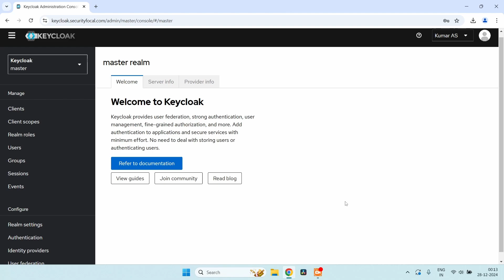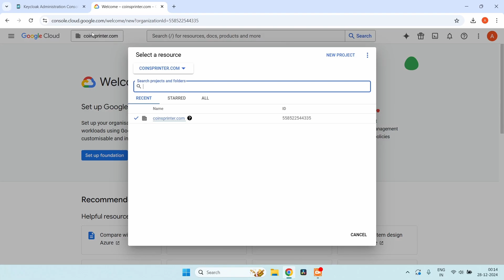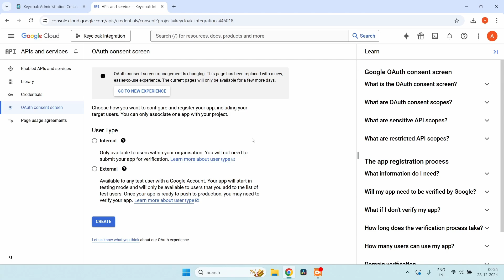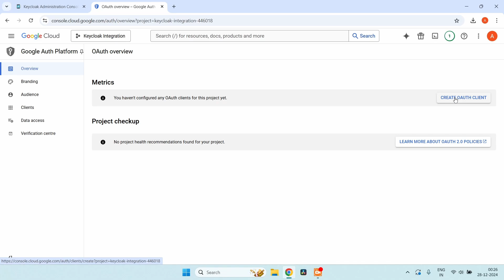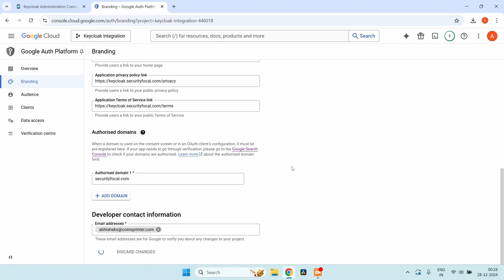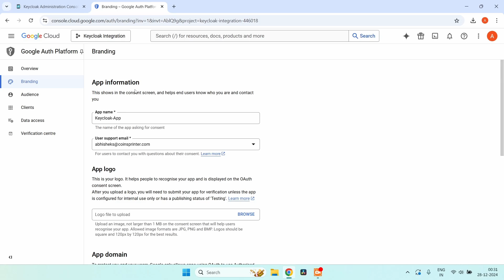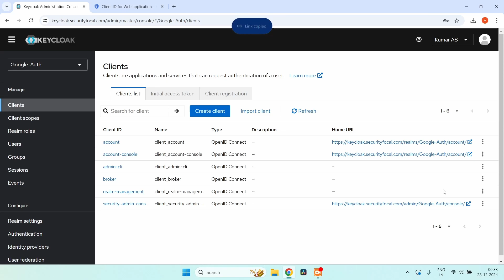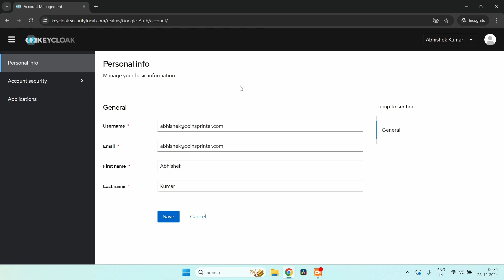Integrating Google Sign In (IDP) with Keycloak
This video covers the step by step instruction on how you can use Google IDP Oauth with Keycloak